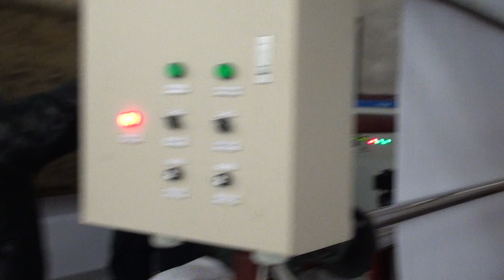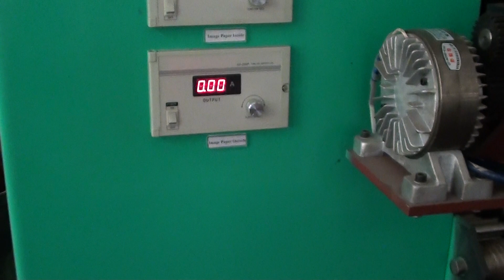Sublimationmaster share all sublimation technologic for sublimation Heat Transfer Video 7120-180-13